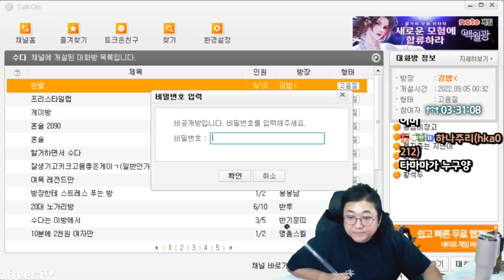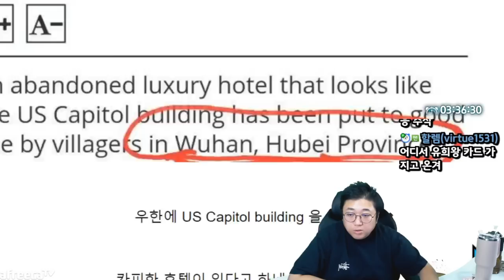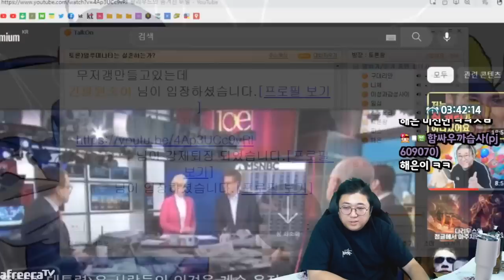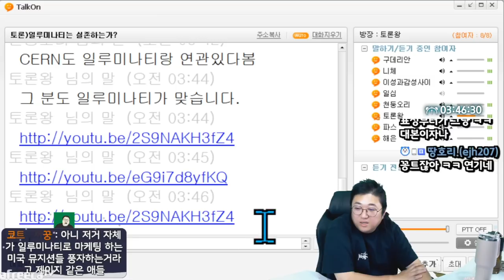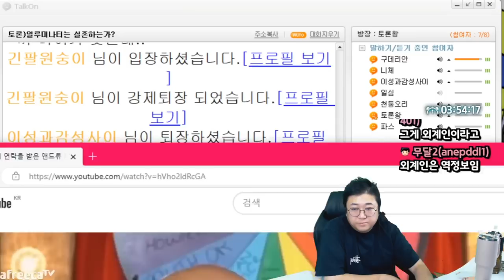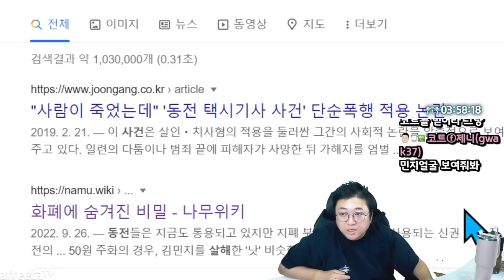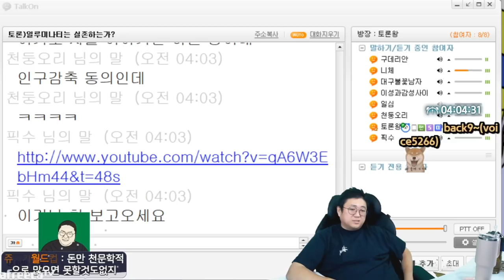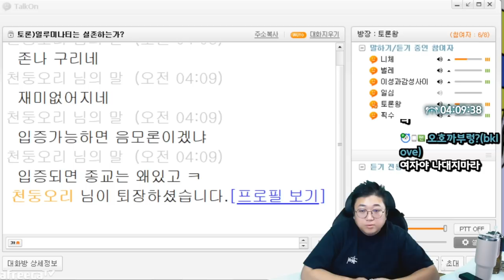토론방 일루미나티는 실존하는가? (22.11.27-5)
[음원출처]